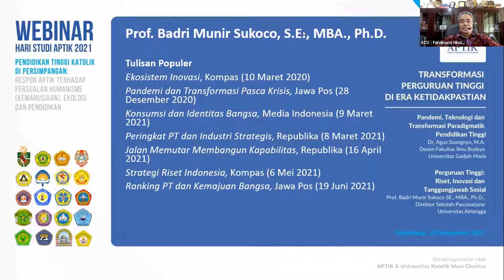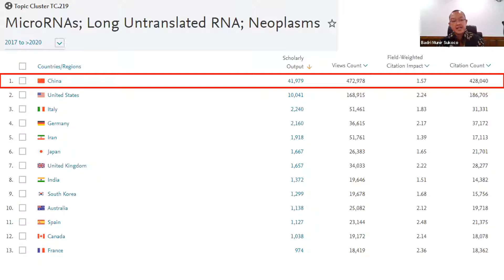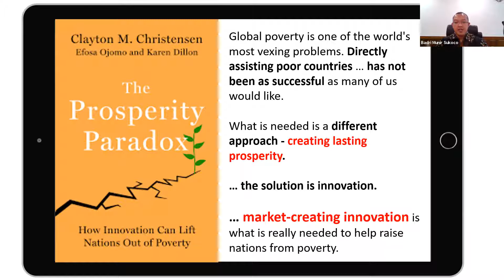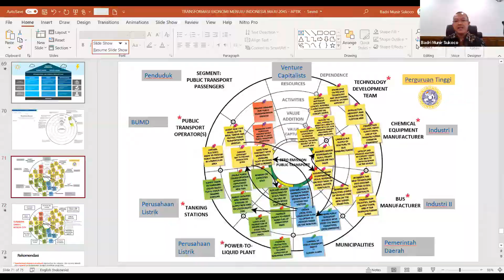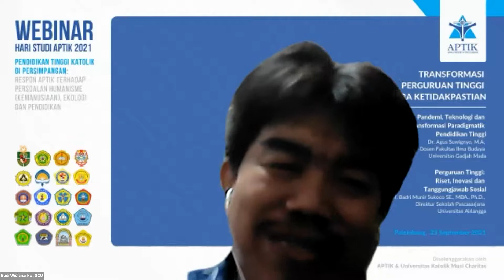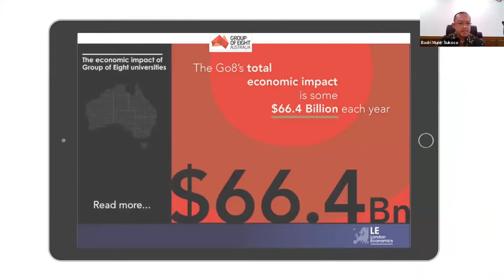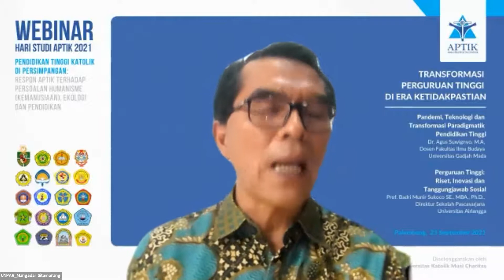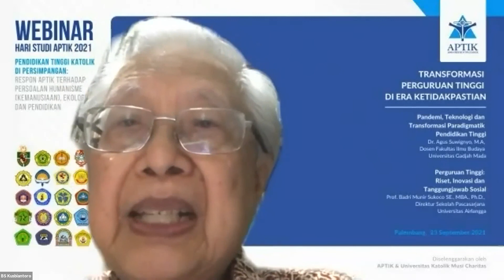Perguruan Tinggi: Riset, Inovasi dan Tanggungjawab Sosial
Transformasi Perguruan Tinggi di Era Ketidakpastian
Kamis, 23 September 2021, 09.00 – 12.00 WIB
Webinar Sesi II
Prof. Badri Munir Sukoco SE., MBA., Ph.D.
Direktur Sekolah Pascasarjana Universitas Airlangga